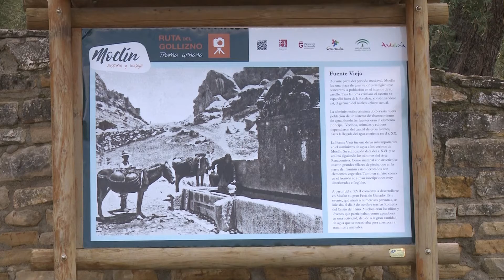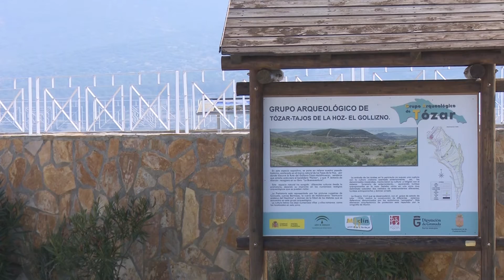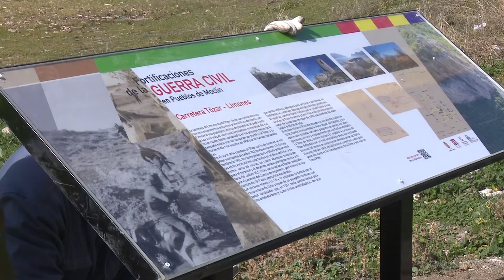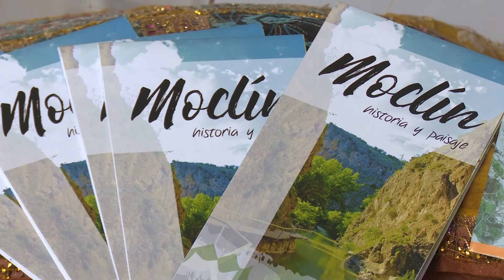Mejoras de Infraestructuras Pueblos de Moclín